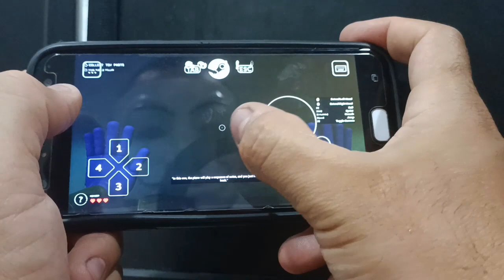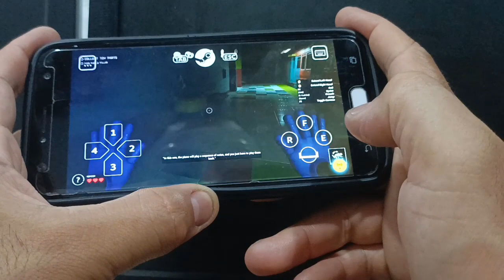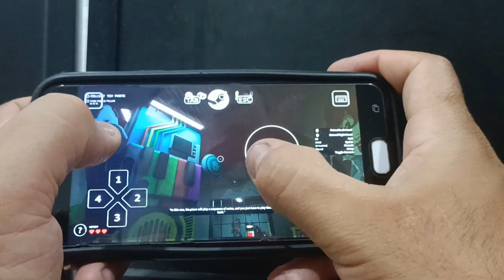SAIU PROJECT PLAYTIME ANDROID OFICIAL?